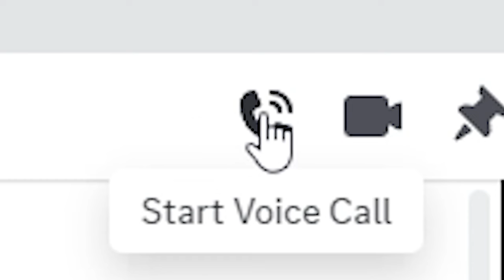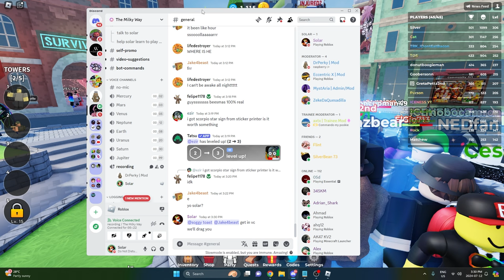I Only Used Scouts And It Was PAIN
In Roblox's Tower Defense Simulator the cheapest tower is the scout... is it possible to beat molten mode with it?